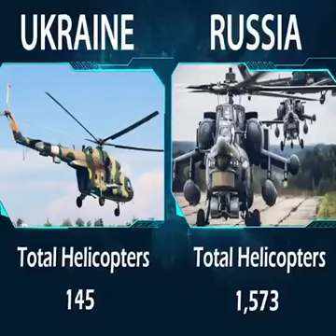Russia Vs Ukraine war strength